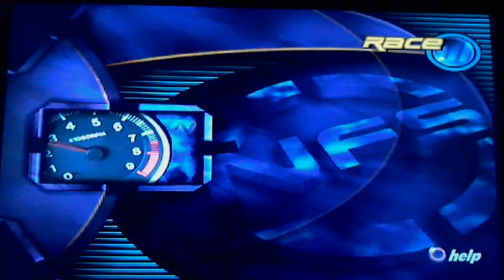Need For Speed 3 PSX - Hometown (Backward, mirror, rain)